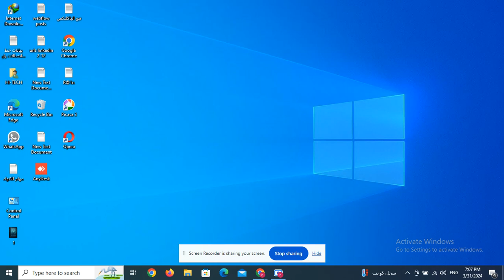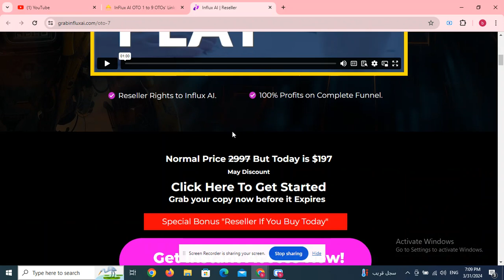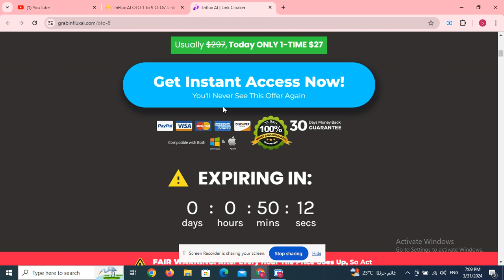EcoverPalAi OTO 1 to 2 OTOs’ Links below + Coupon + $40k Bonuses